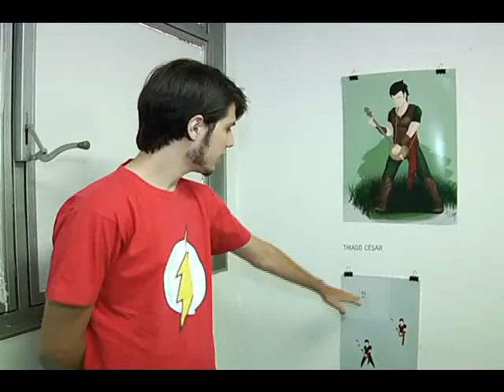ARTE DIGITAL matéria exibida em 08/08/2013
Desenhos feitos no computador e impressos para exibição, fizeram parte de uma exposição na UFU do bairro santa mônica. ao todo, 11 trabalhos, elaborados por dez estudantes e um professor mostrou as facilidades da tecnologia no mundo da arte visual.